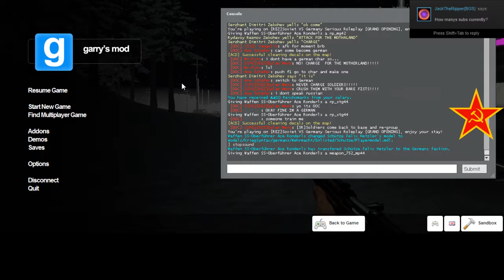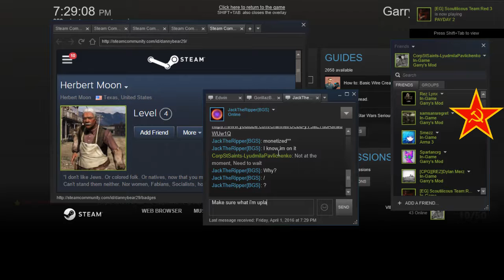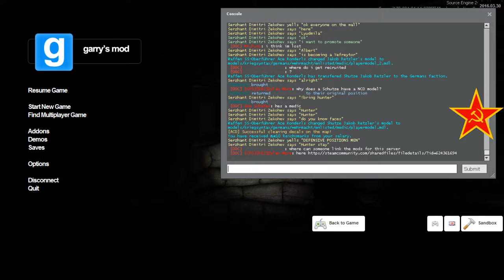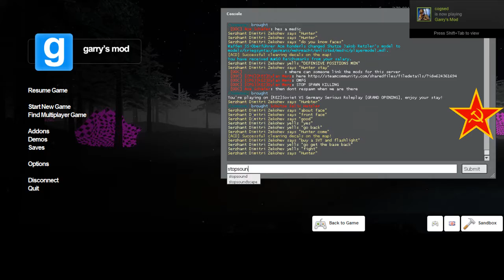REZ 1942RP Soviet RP 5 1